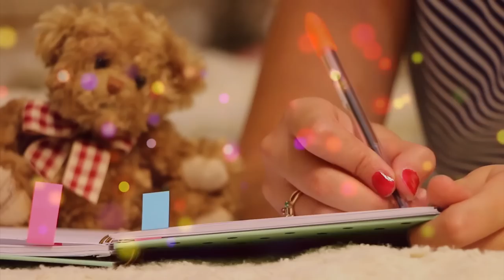LASA - Spark of Love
"Spark of Love" a song on humanvalues. A loveallserveall project